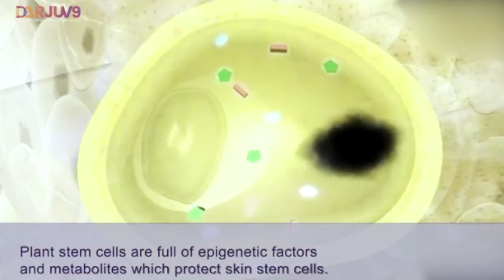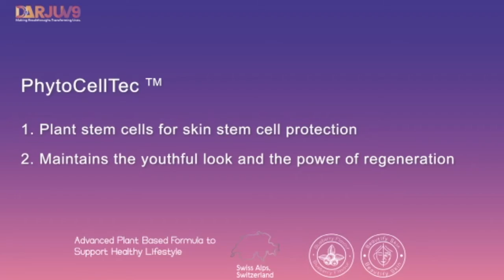New product launch D9 - 7854833766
The video shares the details of the latest products launched in DARJUV9 on 18th December 2021.